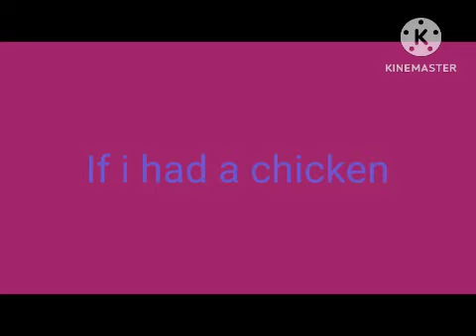music series: episode 1 if i had a chicken